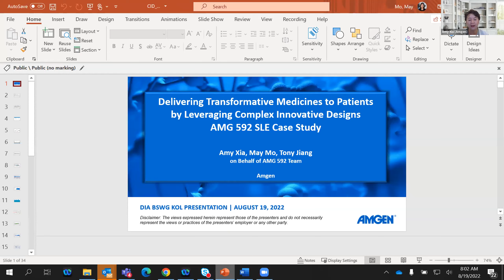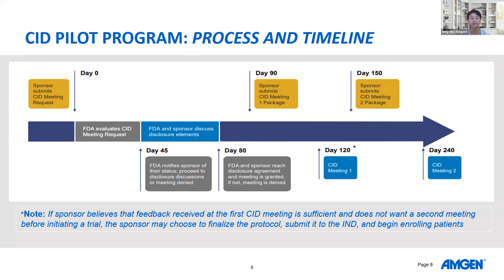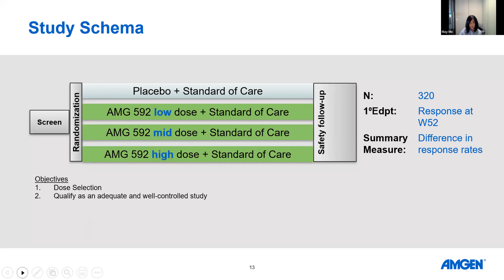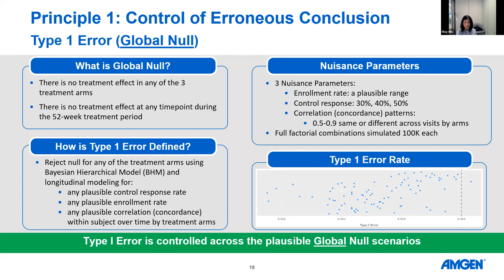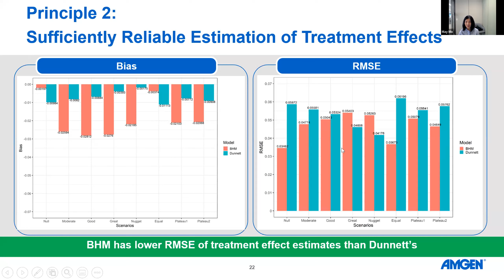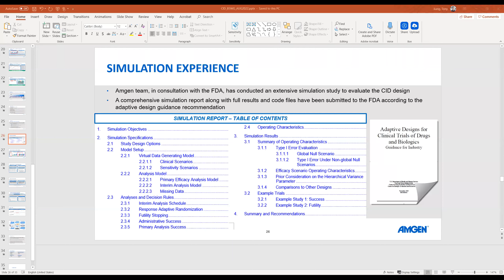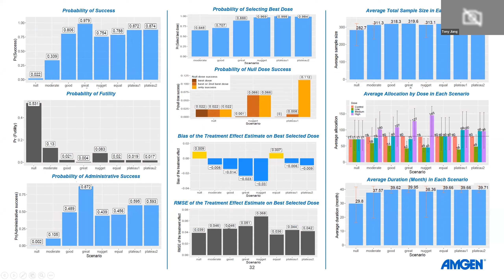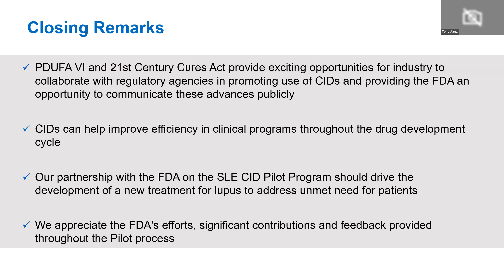Bayesian KOL - August 2022: Drs. Amy Xia, May Mo, and Tony Jiang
Bayesian Scientific Working Group (BSWG) KOL lecture series - CID lecture miniseries: Delivering Transformative Medicines to Patients by Leveraging Complex Innovative Designs AMG 592 SLE Case Study